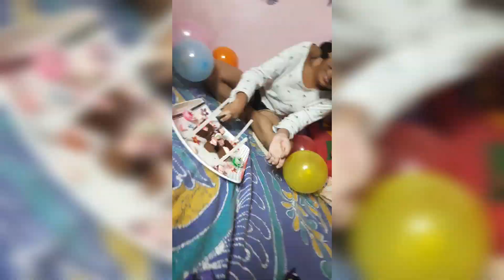My sister birthday wishing mini video ❤😘🌈⭕🤩